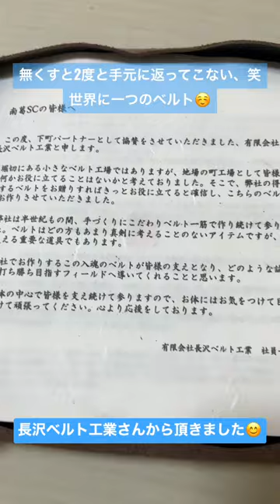世界に一つだけ！キャプテン翼の大空翼ベルト！！